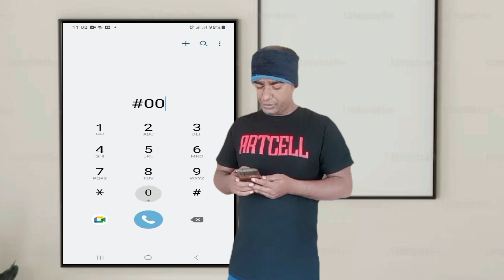ফোন হ্যাক হয়েছে কি না তা কিভাবে চেক করবেন II phone is hacked how to check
আমরা নিজেরাই জানিনা যে আমাদের মোবাইলটা হ্যাক হয়েছে I আমি এই ভিডিওতে দেখানোর চেষ্টা করেছি যে মোবাইল হ্যাক হলে কিভাবে তা চেক করবেন এবং  তা ঠিক করবেন বা কিভাবে ফিরিয়ে আনবেন